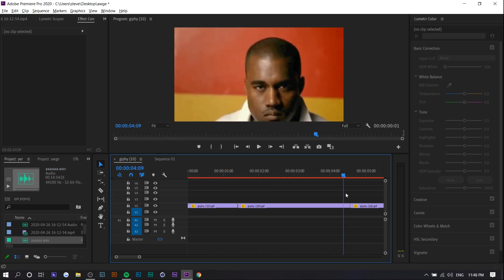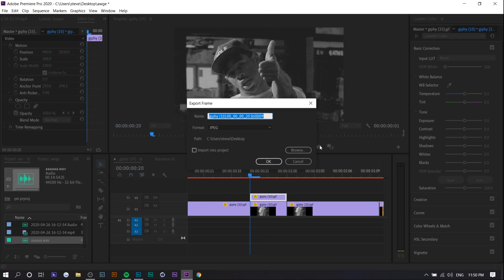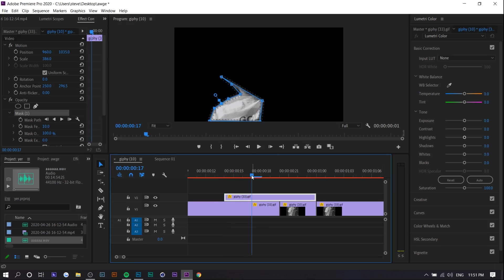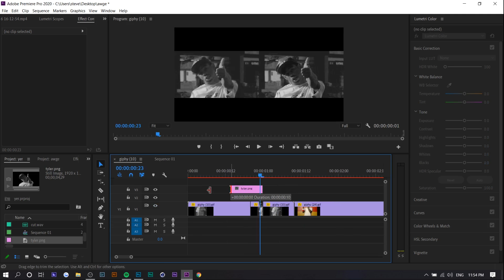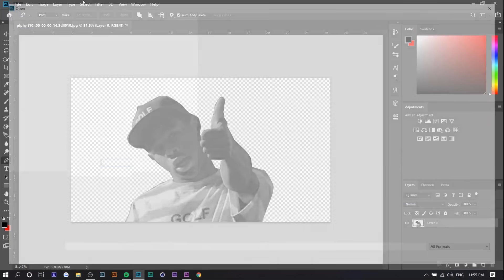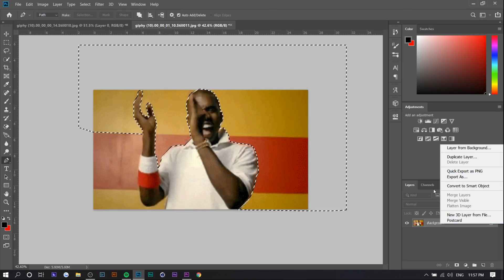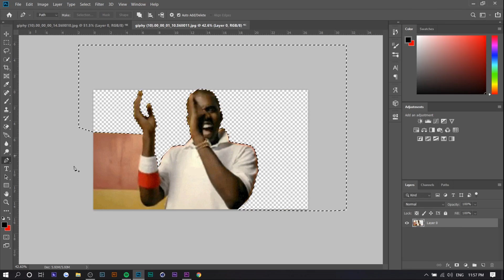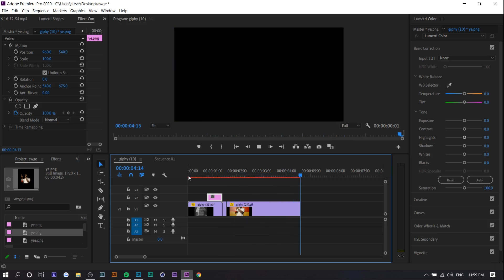FREEZE FRAME EFFECT - Premiere Pro CC 2020 Tutorial (Music Video Effects)